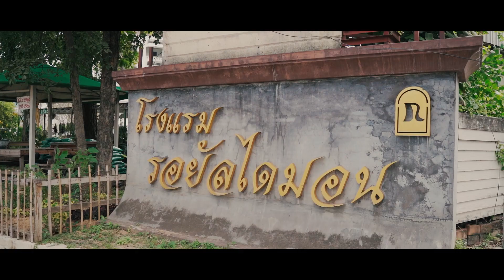Wedding Engagement | ROyal DiAmonD HOteL | Khanittha + Teerayuth | งานหมั้น